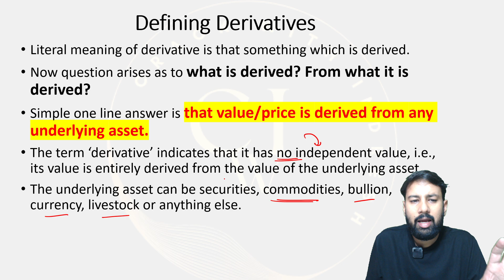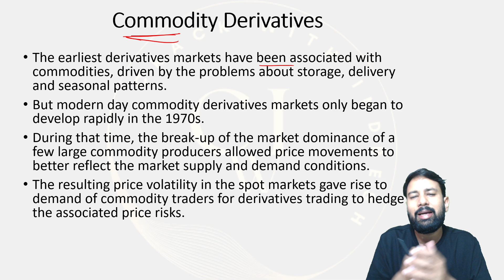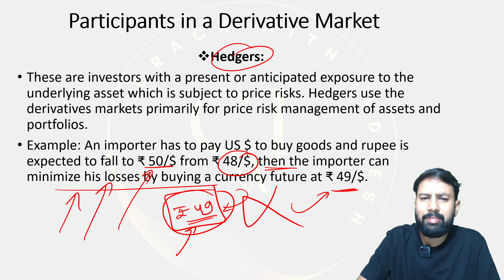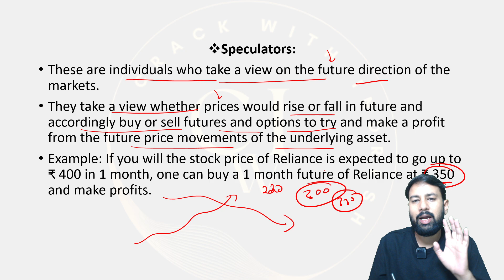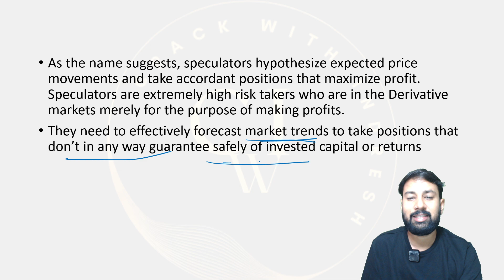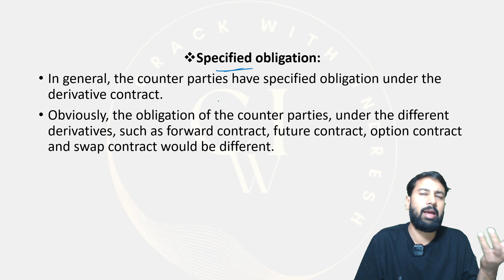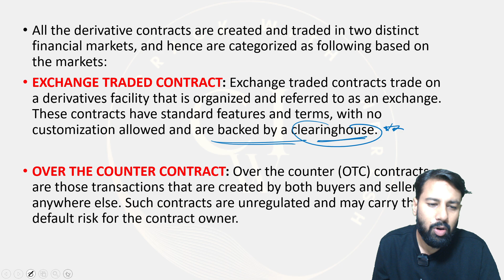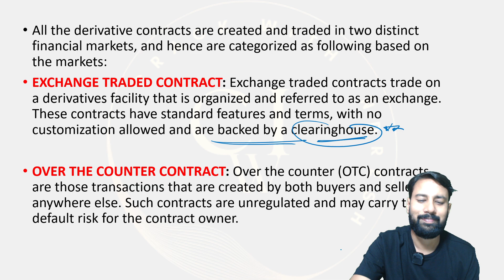What is Derivative Contract? || Concept, Features & Types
This session is dedicated to Derivative Contracts where, Concepts, Features and Types of derivatives will be discussed.